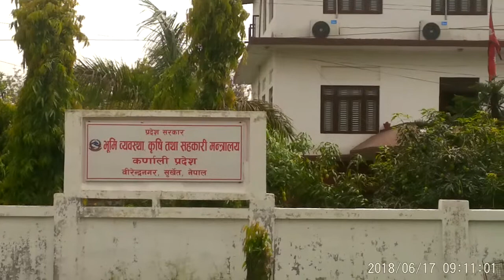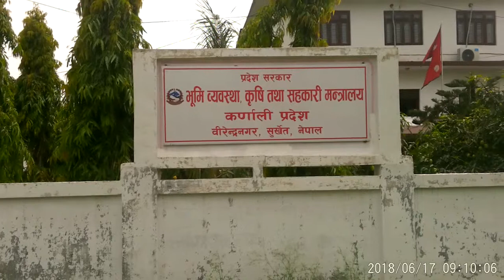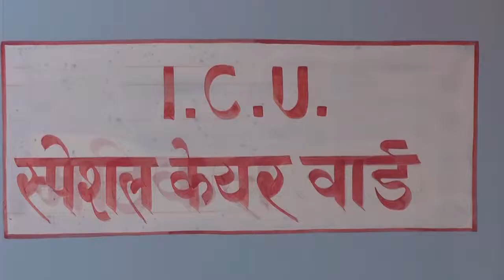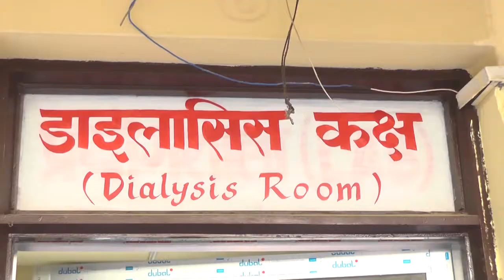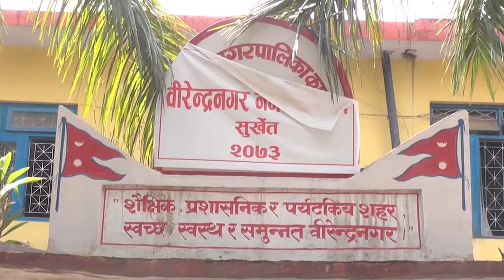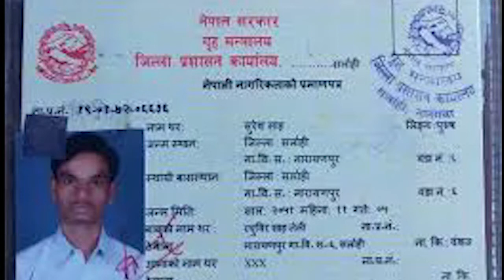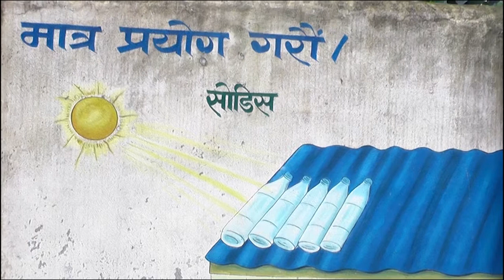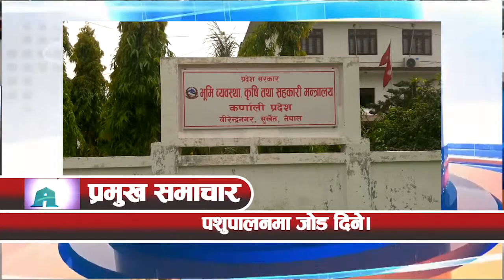2075 saun 28 gate news